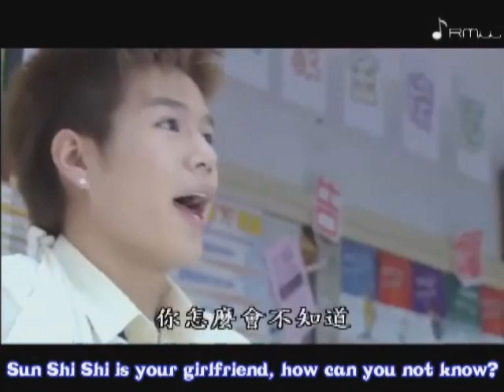I want to become a hard persimmon ep 10 part 2/5